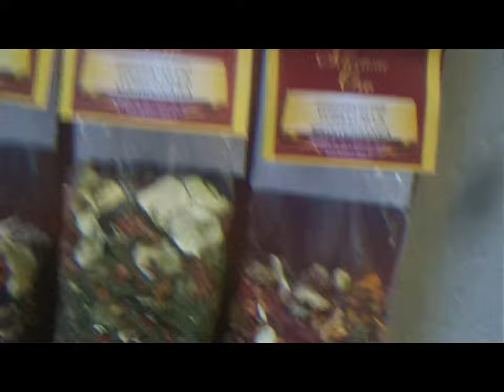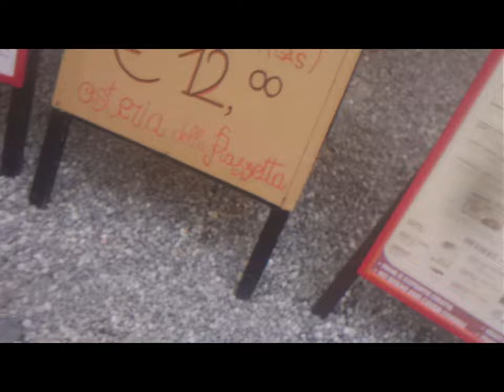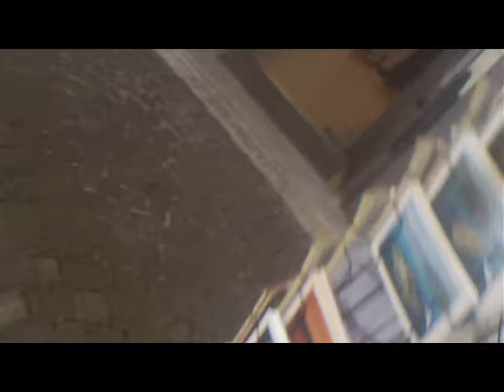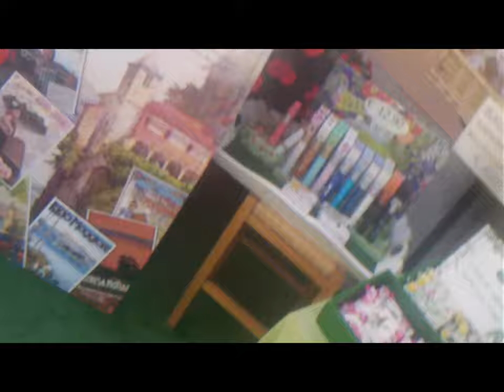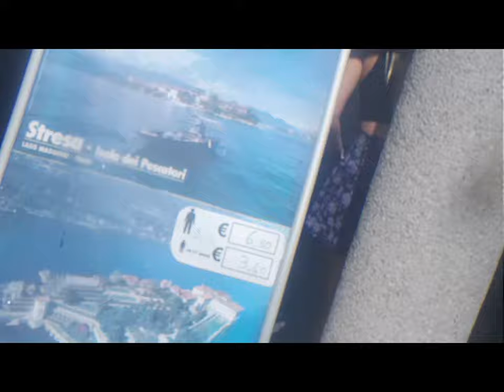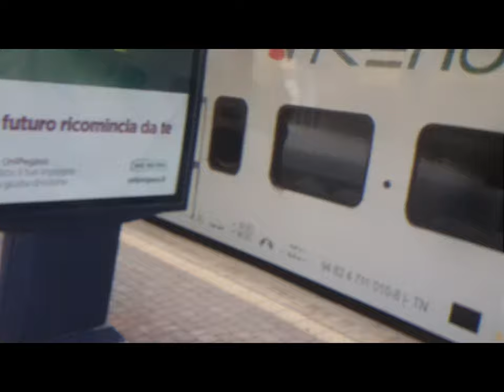2d Isles Maggiore Lake wandering [by Sergio Conegliano]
2d Isles Maggiore Lake wandering [by Sergio Conegliano]
xFreeTime..semioccasional..divertissement. Bye, Sergio Conegliano [p.i.elettronico#g.pubblicista]
Nb. Rectangular-Magnifying-Distortion-Free-Magnifier on 3d BloggieSony: PleasantDeeperImaging